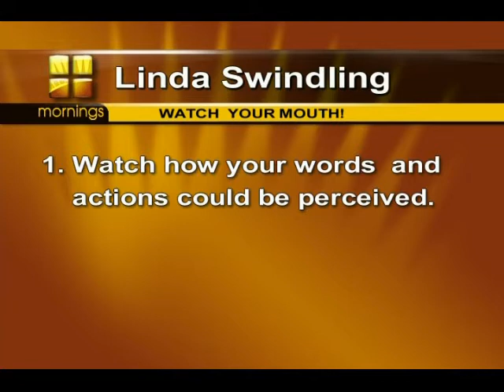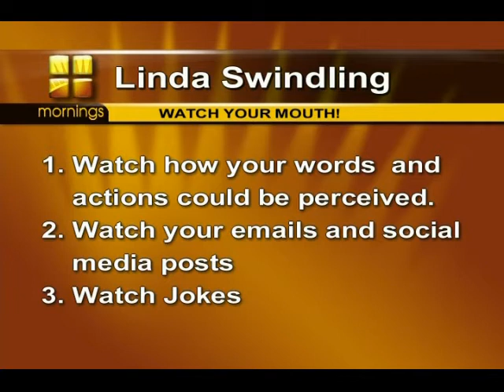Mornings with Lorri and Larry 6/17/09 - "Watching Your Words"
Linda discusses how we should watch how your words and actions could be perceived.